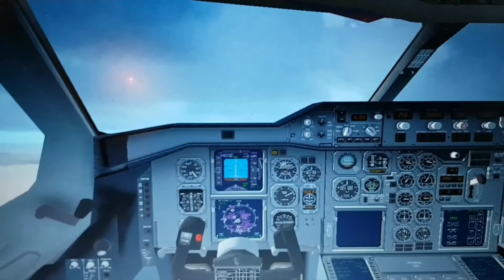FSX: Air Canada🇨🇦 B767-300ER Taking Off from Madrid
Departing Barajas Intl Airport Heading for Tampa Florida